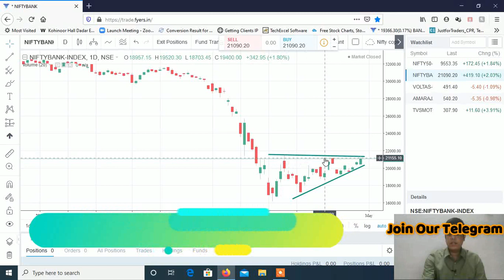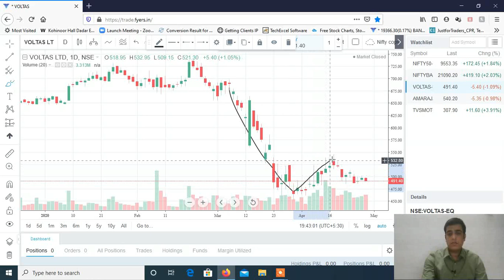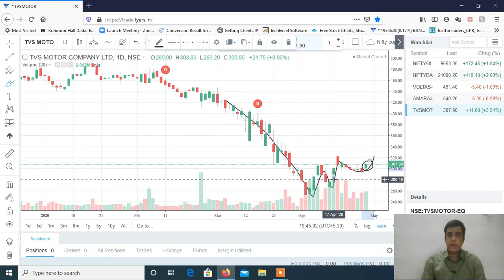Stocks to Trade on 30th April 2020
Now Open Alice Blue Online Account with this Link & get Options Selling 10x Intraday Margin with this Link, Futures Intraday 4x Margin & Equity Intraday 10x Margin. Brokerage Rs. 20 Per TRADE